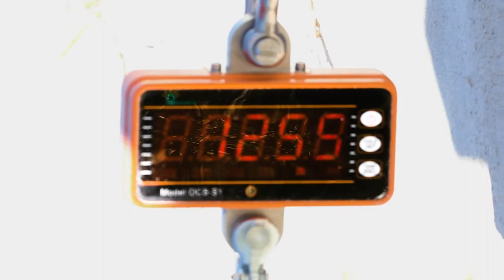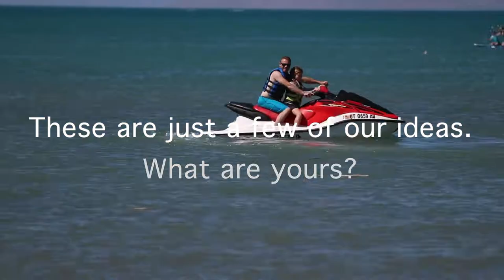Earth Bolt Sand Anchor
^^Great deals on Kickstarter**

Unlike traditional plastic or metal stakes Earth Bolt is secure in soft sand. It is a revolutionary new design that significantly reduces the time and effort of anchoring down almost anything. Being tested at 2000 + pounds this anchor can hold anything from a tent to an airplane. It's compact, safe, light weight, easy to use, and easy to remove. Can be used for camping gear, tents, jet ski's, speed boats, houseboats, floating devices, dog leashes, etc. This anchor design was developed for recreation and survival, they would also work well for long term social distancing.